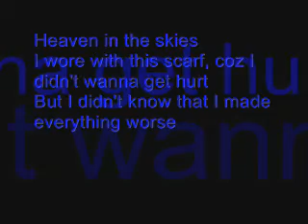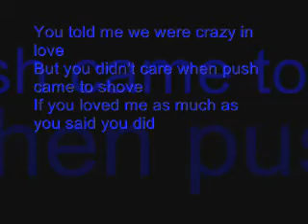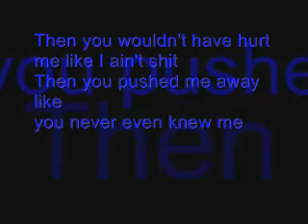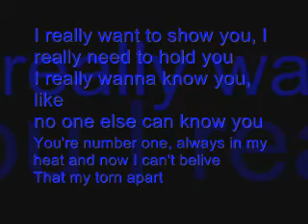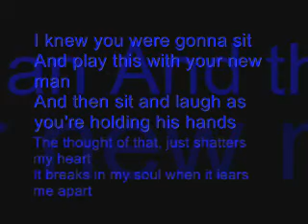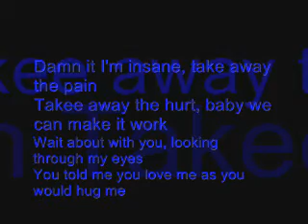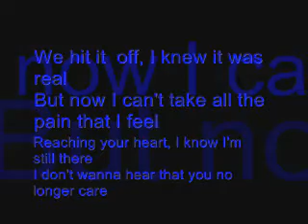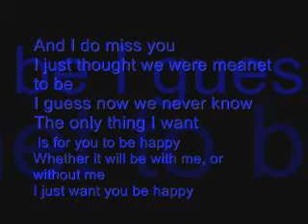Aviation-You were my everything (lyrics)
Aviation-You were my everything with lyrics